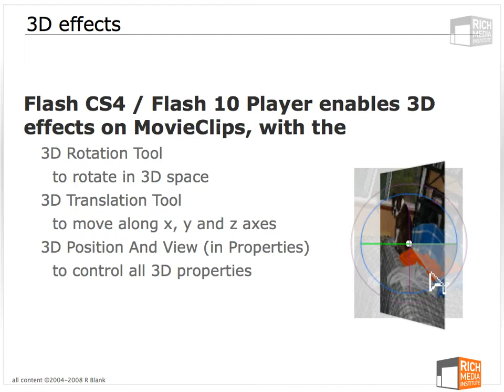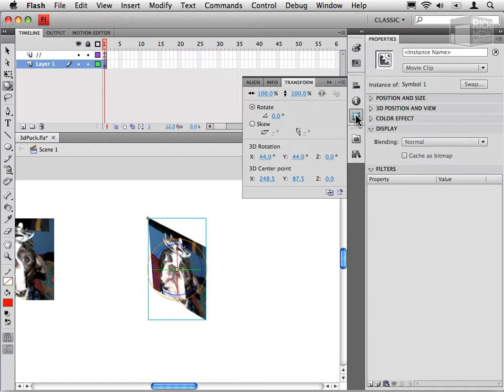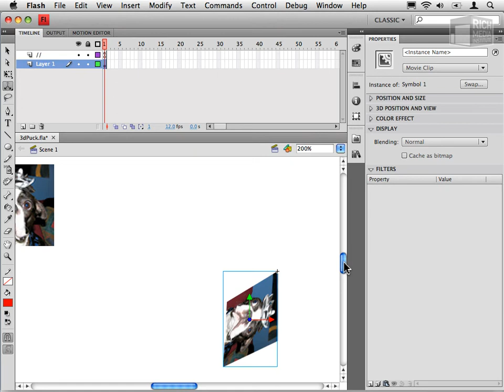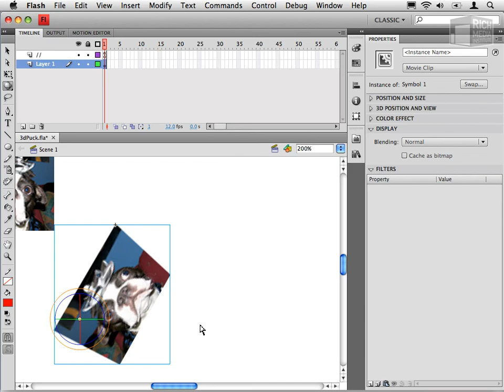3D Special Effects in Adobe Flash CS4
3D effects are brand new to Flash CS4, with the introduction of the concept of z-space inside of the Flash authoring tool. In this lesson we learn how to use the new 3D Rotation and 3D Transformation tools to achieve stunning 3-dimensional special effects in our Flash movies. This is extracted from Rs online workshop